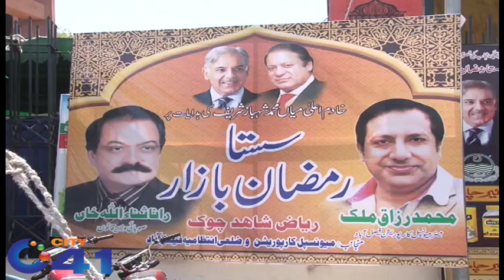MPA Najma Afzal visit Ramadan Bazaar in Islam Nagar